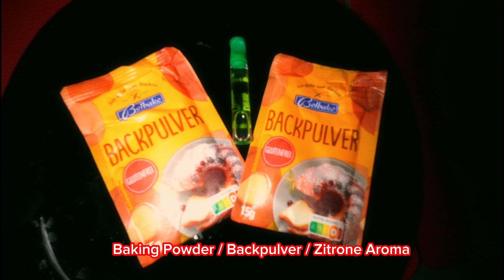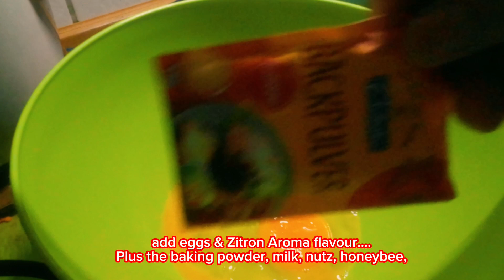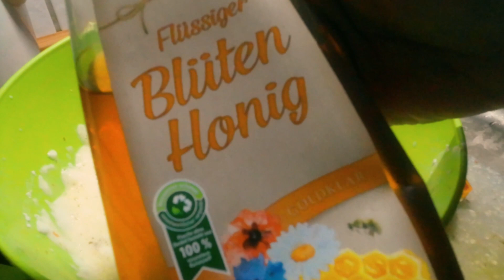PANG ALMUSAL at MIRYENDA / PANCAKES w/ ZITRON 🍋 + Carrots 🥕 + Hazelnut & Blueberries / 🇩🇪